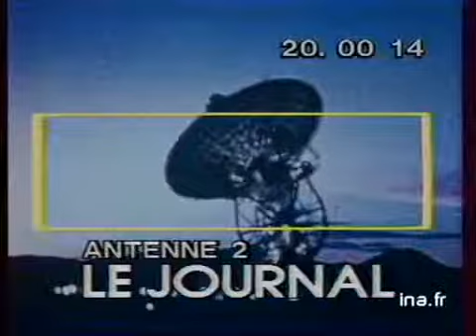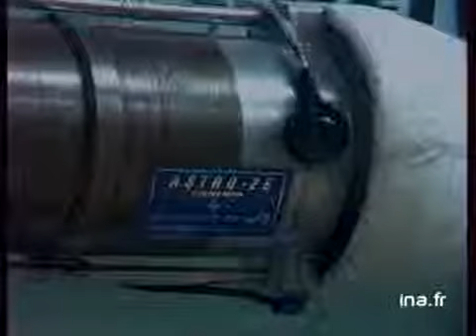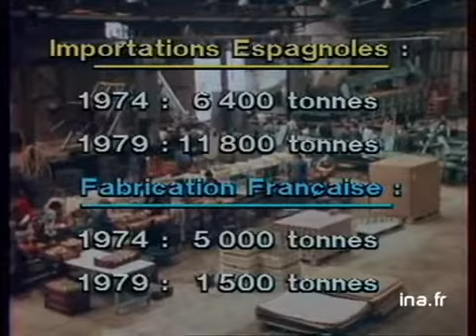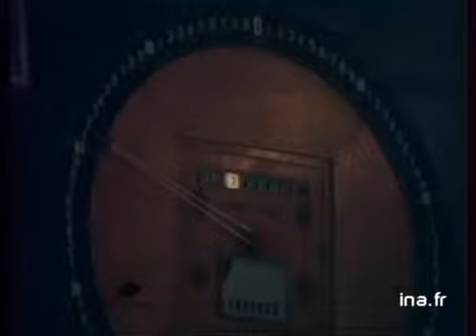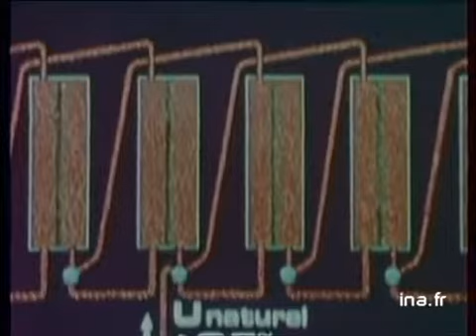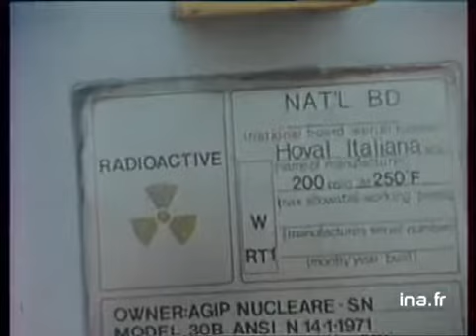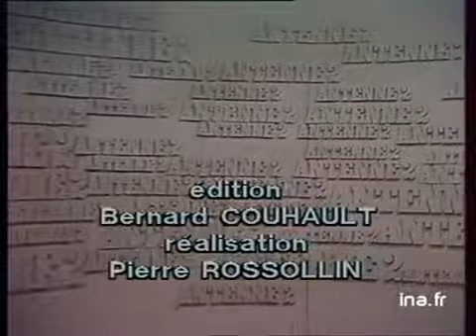JA2 20H : EMISSION DU 7 JUILLET 1981